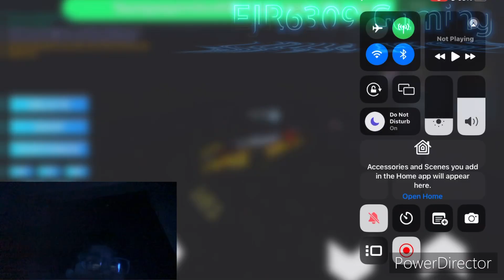I still hate this game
I don’t actually hate it